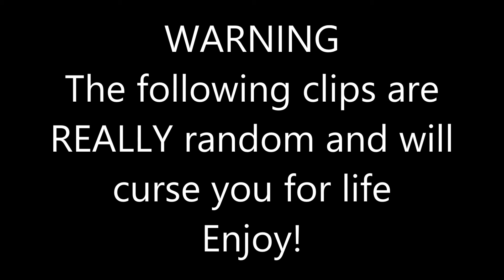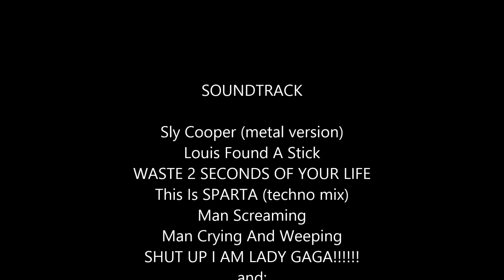Sly Cooper EPICNESS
It's pretty self-explanatory.
(Except DragonSpirit Productions)
I hope you still enjoy!
P.S. I spent HOURS on this.